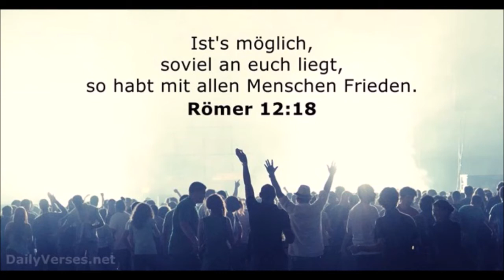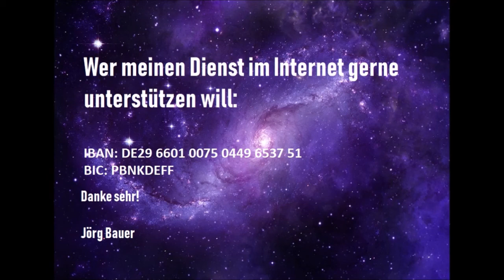Kurzpredigt: Mit Eifer wacht Gott über den Geist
Im Licht zu wandeln bedeutet aus dem Schatten herauszutreten und vor allem Gott gegenüber, ehrlich und aufrichtig zu sein. Sich dem Licht auszusetzen kostet Überwindung. Von Natur aus scheuen wir uns eher vor anderen so zu erscheinen, wie wir sind.